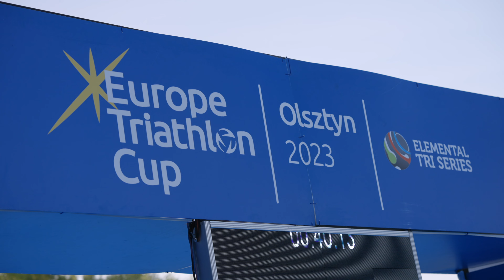Europe Triathlon Elite Men Cup Olsztyn 2023